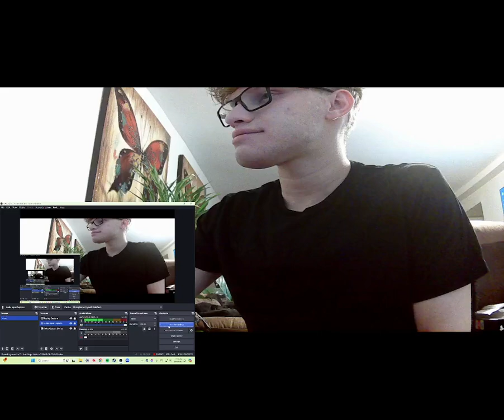SML Movie: Cody's Big Move! Reaction